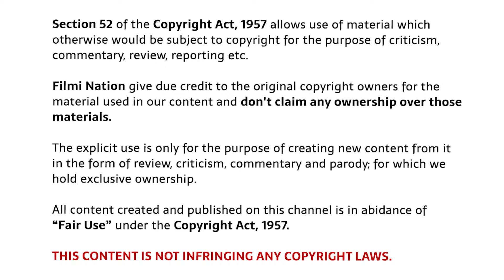Teri baaton mein aisa uljha jiya 2024 Movie Explained in Hindi | Shahid kapoor Movie explained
Teri baaton mein aisa uljha jiya 2024 Movie Explained in Hindi | Teri baaton mein aisa uljha jiya ending Explained

Teri baaton mein aisa uljha jiya explained in Hindi
Teri baaton mein aisa uljha jiya review deeksha sharma
Teri baaton mein aisa uljha jiya hot scenes
Teri baaton mein aisa uljha jiya movie explained in hindi
Teri baaton mein aisa uljha jiya full movie explain
Teri baaton mein aisa uljha jiya review by bnftv
Teri baaton mein aisa uljha jiya Box office collection
filmi cheenti channel
Teri baaton mein aisa uljha jiya shahid Kapoor
Teri baaton mein aisa uljha jiya kriti sonon movie
Teri baaton mein aisa uljha jiya download
Teri baaton mein aisa uljha jiya full movie
Teri baaton mein aisa uljha jiya movie in hindi
Teri baaton mein aisa uljha jiya explanation
Teri baaton mein aisa uljha jiya review by pj explained
Teri baaton mein aisa uljha jiya flickverse
Teri baaton mein aisa uljha jiya yogi bolta hai
Teri baaton mein aisa uljha jiya filmi indian

Filmi Nation summarizes Bollywood Movie Story & Review in Hindi like Bollywood silver screen, Movies time, mr hindi rockers & many more